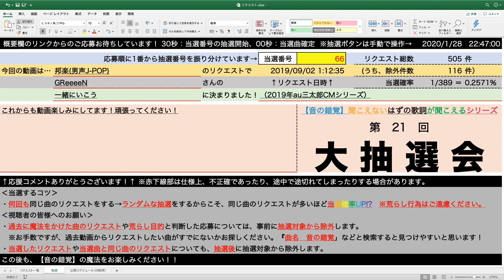【音の錯覚】第21回大抽選会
⚠️本編は明日夜6時の投稿です！

【当選者様へのコメント】